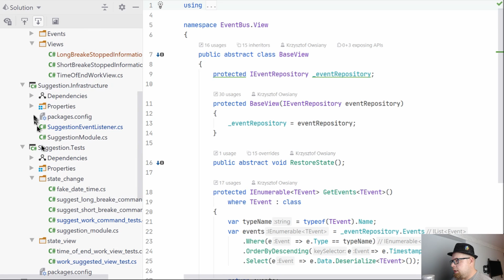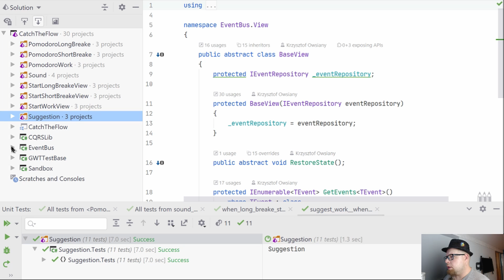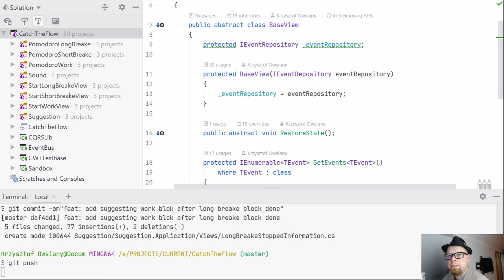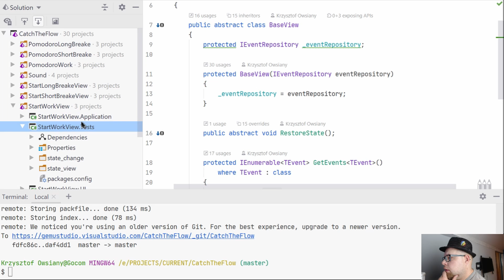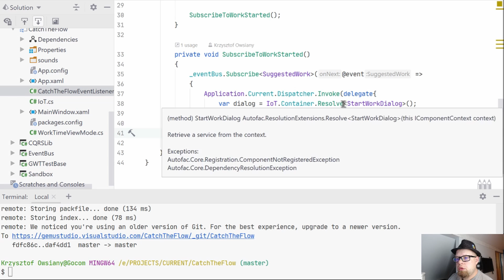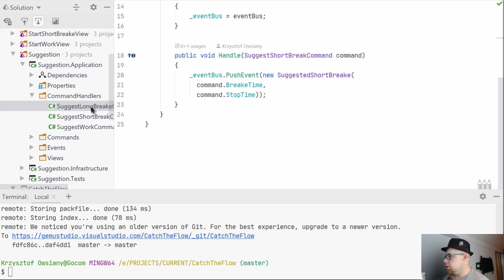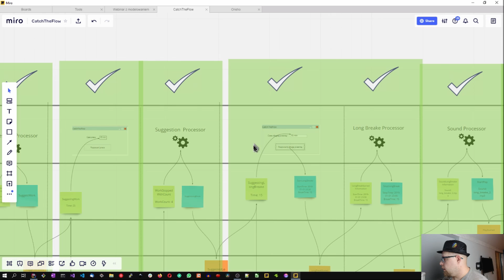Ostatni slice był już zrobiony. Model ukończony. [Moje 5 minut - #274]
Dzisiaj skończyłem realizacje slice w modelach z pominięciem konfiguracji 🦸
Przygotowany model z wykorzystaniem EventModelingu już w kodzie 💪
Zapis ostatnich zmian do repo 💾